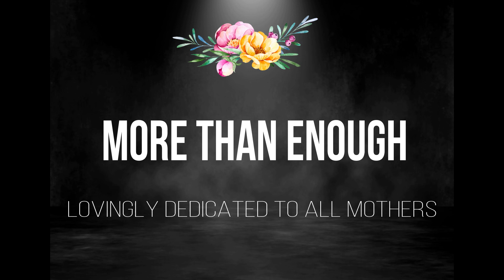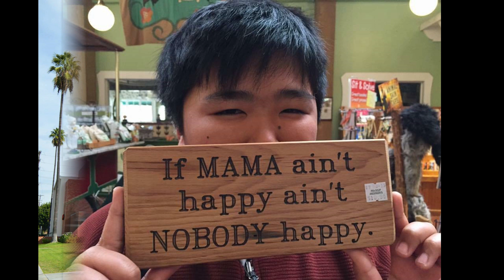Mother's Day Tribute 2020